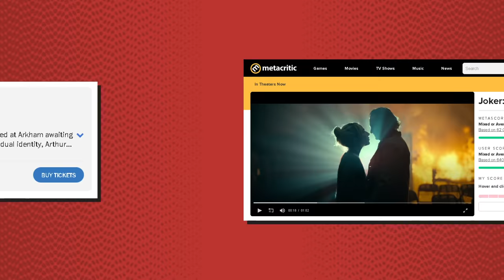¿Por Qué FRACASÓ Joker 2: Folie à Deux?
Joker
Batman